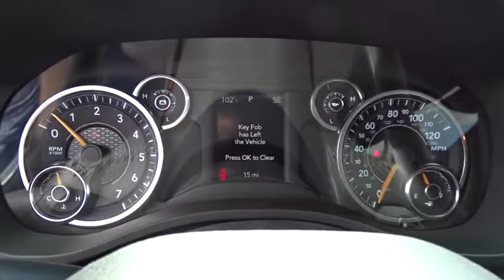2019 Ram 1500 Columbus, Lancaster, Central Ohio, Newark, Athens, OH C28240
Crystal Metallic N 2019 Ram 1500 available in Columbus, Ohio at Bob Boyd Auto Family. Servicing the Lancaster, Central Ohio, Newark, Athens, OH area.

2840 N. Columbus St.